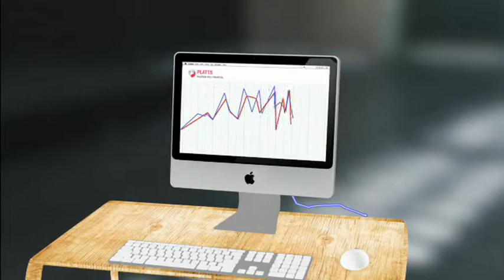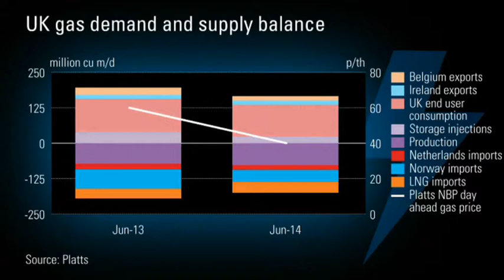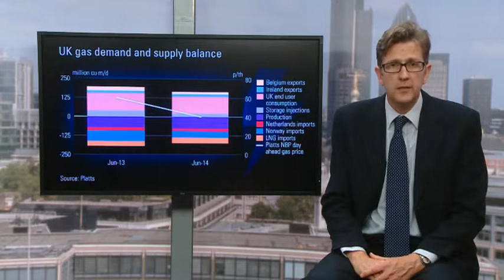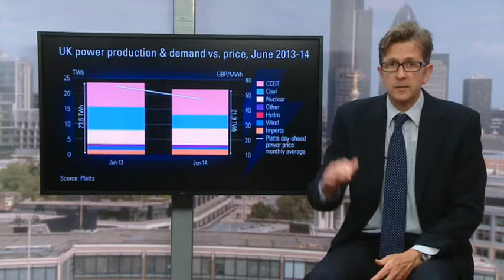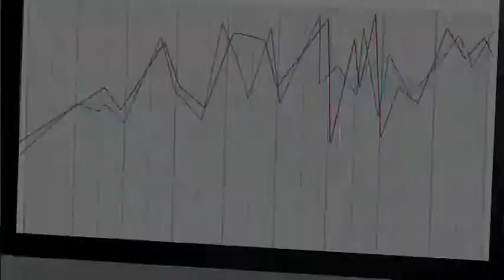Historically low demand keeps tight lid on UK power and gas prices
In this video Henry Edwardes-Evans, associate director for European power, takes a close look at gas and power market dynamics in the UK; the steady downward trend in gas prices across the year as a consequence of a fall in end-user demand; as well as the outlook for power and gas prices, and demand, in July.